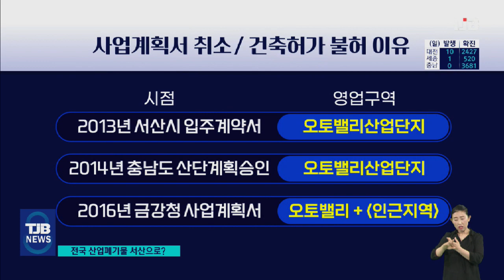서산 산폐장 결국 설립..전국 폐기물 몰려온다?｜ TJB 대전·충남·세종뉴스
【 앵커멘트 】

서산시에
산업폐기물 처리장을
설치하느냐를 놓고
수년 동안 논란이 되어 왔는데요,
결국 들어서게 됐습니다.

대법원이 산폐장을
불허한 건 잘못이라며
사업자의 손을 들어준 건데,
주민들은 전국에서 서산으로
폐기물이 몰려들 거라며
걱정이 태산입니다.

이 과정에서 행정당국의
어설픈 행정도
도마 위에 올랐습니다.

최은호 기자가 집중 취재했습니다.